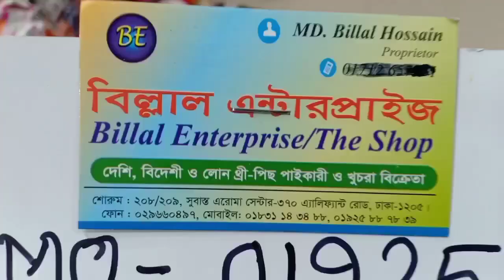মাথা নস্ট করা ৬৫০টাকায় রংবাহার অরগেন্ডি বাটিক কালেকশান।